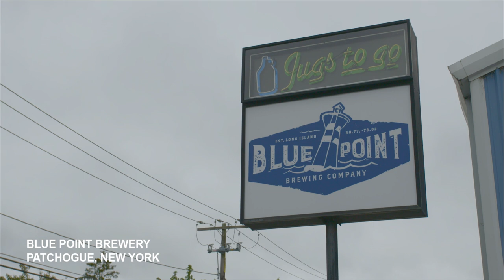Charly Bliss - L.I. Eats Part 2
Charly Bliss Celebrate Birthdays with Oysters and Lager

Next up on their road journey through Long Island’s food scene, Charly Bliss take some time to experience nature in two of its finest forms: actual trees, and cracking open fresh shellfish. “I love living in Brooklyn, but being able to get a taste of other things is so refreshing,” explains guitarist and singer Eva Grace Hendricks. “Especially trees.”

That adventurous sense of taste definitely extends to traditional birthday meals - Eva and the band spent hers stopping by Blue Point’s boatyard brewery in Patchogue, NY for a celebratory flight of oysters and Toasted lagers. Pull up a chair.

Director: Frances Capell
Producer: Madison LaClair
Produced By: The FADER
Executive Producers: Rob Stone, Jon Cohen, Andy Cohn, Anthony Holland, Robert Semmer
Director of Photography: Scott Perry, Clark Slater
Assistant Camera: Alex Goldstein
Sound: Miliken Gardner
Production Assistant: Alex Huang
Editor: Robbie Barnett
Sound Mix: Jake Viator
Color: Andrew Sales
Titles: Deron Millay
Animation: Madison Bullard